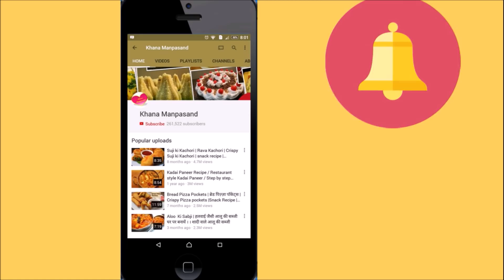ऐसा नाश्ता जो सबका मन मोह लेगा चाहे बच्चे हों या बड़े सभी को पसंद आयेगा | Rava Handvo Recipe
here is a new quick and easy recipe of breakfast light and healthy too. you can make it easily in few minutes ...and everyone will like this recipe Trust me. this recipe always works for me. when I am in hurry and kids want something delicious I always make this recipe for them This is really Amazing Rava Handvo. or suji ka namkeen cake or you can easily make it in pan...so please do try this recipe ...and PLease share ur ...fedd back with me.
Rawa Hanvo Recipe
Ingredients
 Semolina (rawa/suji)   : 2 cup
 Yogurt, curd (dahi)  : 1 cup
 Onion    : 1 (medium size)
 Capsicum    : 1 (chopped)
 Frozen peas   : 3-4 tbsp
 Carrot     : 1 (chopped)
 Tomato     : 1 ((big size)
 Ginger     : 1 inch piece
 Green chili    : 2
 Eno     : 1 tsp
 Salt      : 1 & 1/2 tsp
 Oil     : 3-4 tbsp
 Cumin seeds   : 1 tsp
 Curry leaves    : 10-12
 Coriander leaves   : 2 tbsp
 Water     : as required

Popular Recipes
1. - Samosa | घर पर हलवाई जैसे खस्ता समोसे बनाये। Samosa Recipe | Perfect Samosa with all tips and tricks

2. - Suji ki Kachori | Rava Kachori | Crispy Suji ki Kachori | snack recipe | Breakfast recipe

3. - Kadai Paneer Recipe / Restaurant style Kadai Paneer / Step by step Recipe with Kadai paneer masala

4. - Aloo Ki Sabji | हलवाई जैसी आलू की सब्जी घर पर बनायें । शादी वाले आलू की सब्जी

5. - Motichoor Ladoo/ Motichoor Laddu recipe Perfect Motichoor ladoo with all secret TIPS AND TRICKS

6. - Moong Dal Halwa |Instant Moong Dal Halwa recipe| मूंग की दाल का हलवा बिना दाल भिगोये कैसे बनाएं

7. – Sabudana Khichdi Recipe | साबूदाना की खिली खिली खिचड़ी कैसे बनाये । व्रत के लिए साबूदाना खिचड़ी
8. - Bread Pizza Pockets | ब्रेड पिज़्ज़ा पॉकेट्स | Crispy Pizza pockets |Snack Recipe | Breakfast recipe

9. - Quick Vegetable Biryani /vegetable Biryani in Pressure Cooker/Pressure cooker Biryani Easy Recipe

10. - Bombay Karachi Halwa/Karachi Halwa /Cornflour Halwa Quiick and Easy recipe